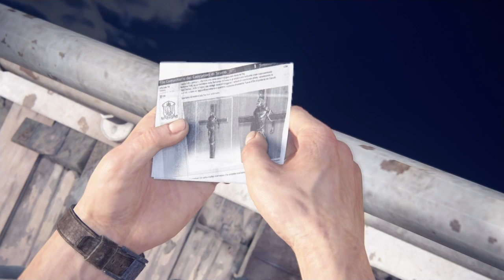THE GREAT ESCAPE(Uncharted 4 A Thief's end WALKTHROUGH PART 3)